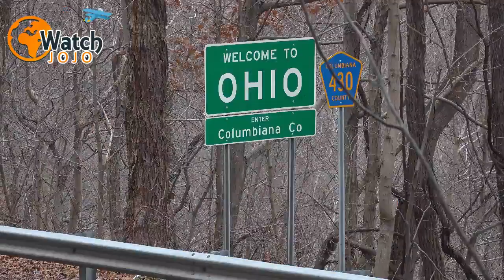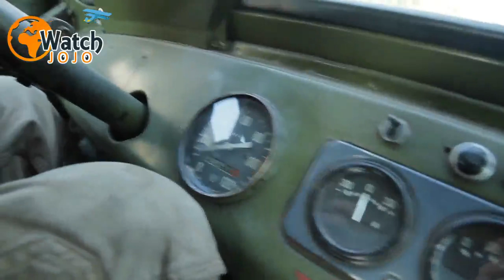This Man Escaped Prison And Evaded Capture For 56 Years – But Now The Truth Has Finally Emerged